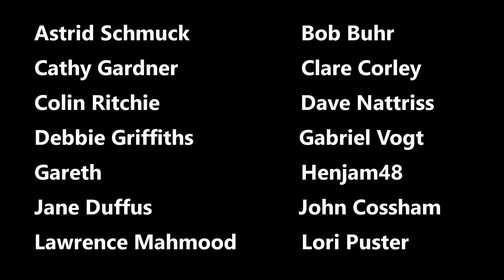News At Kate 2022: Frack Street's Back, Alright!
Kate Smurthwaite on Boris Johnson's plans to restart fracking and build new North Sea oil and gas platforms.